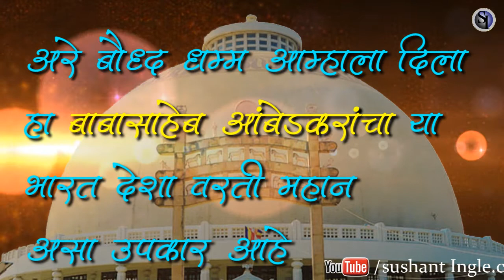जगाला तारण्यासाठी भगवान बुद्ध पाहिजे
Dhammachakra pravartan din
14 october 1956
Bauddh dhamm
Buddhist
Buddha